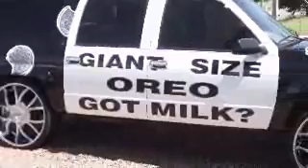New Shoes!!!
Just got done mountin the 28's!!!